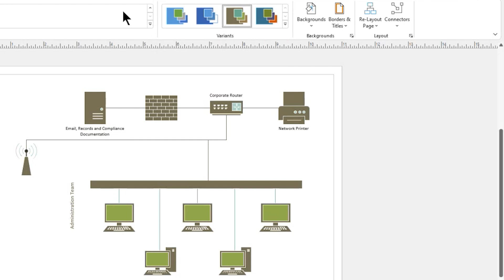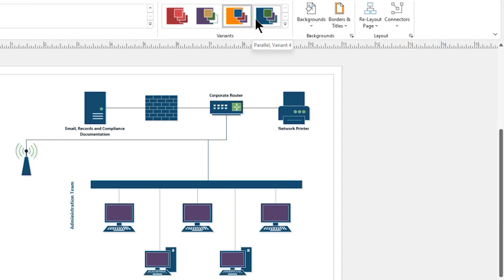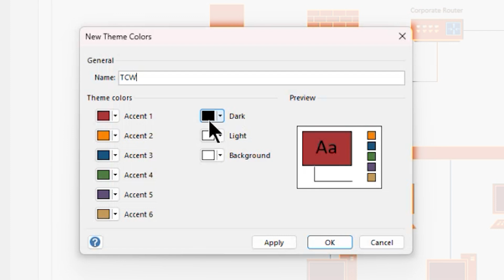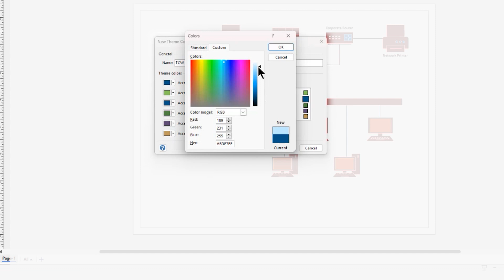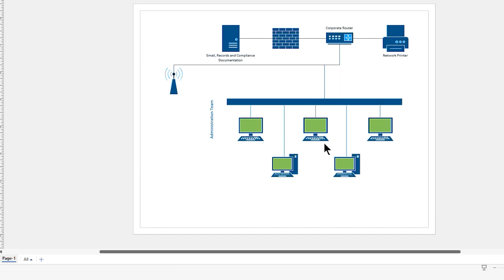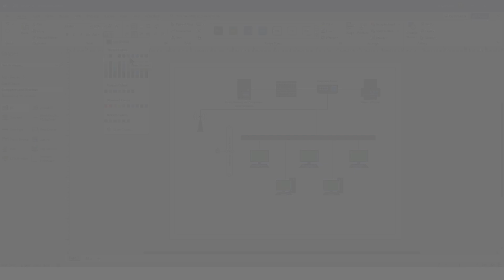Creating Color Themes in Microsoft Visio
Did you know that you can set your color themes Microsoft Visio? Now you don't have to continue to change each graphic manually; set your preferred colors and work faster!

Have a question about today's video or TCW? Suggestions for our next video?